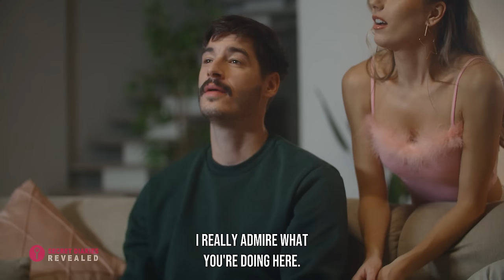Maid Tries to Seduce a Married Man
Dear Diary,

Temptation, cheating, lying, taking advantage of people… these horrible things happen not only in the TV shows. Take the heroes of our stories, for instance. A married man is loyal, but this hot maid will do everything in her power to seduce him, and who knows, maybe the wife is behind this? Another story involves a cheating wife who wants to get rid of her husband, but why?? Lastly, check out this undercover billionaire who exposes a predator at her company. This video surely will be intriguing!